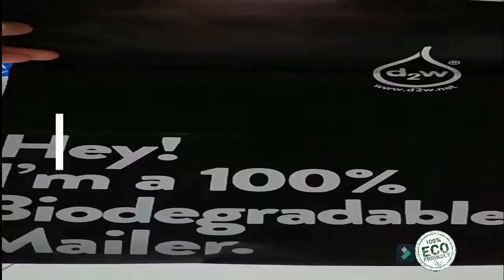eco friendly wholesale cornstarch custom color printed 100% biodegradable compostable plastic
eco friendly wholesale cornstarch custom color printed 100% biodegradable compostable plastic garbage bags on roll